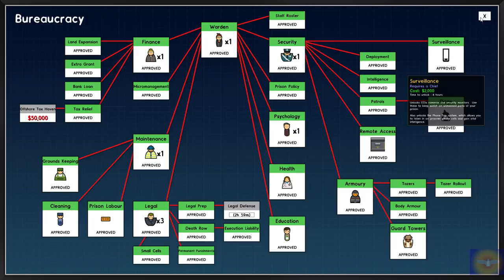Prison Architect Gang Warfare Live Ep 8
Having fun!